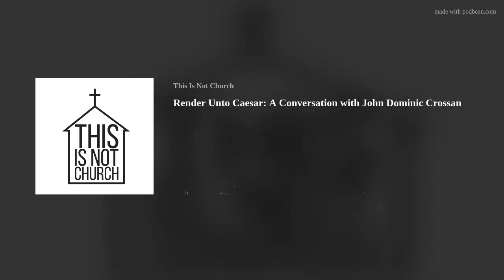Render Unto Caesar: A Conversation with John Dominic Crossan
In this episode we chat with John Dominic Crossan.

John Dominic Crossan is Professor Emeritus of Religious Studies, DePaul University, Chicago. He has written twenty books on the historical Jesus in the last thirty years, four of which have become national religious bestsellers: The Historical Jesus (1991), Jesus: A Revolutionary Biography (1994), Who Killed Jesus (1995), and The Birth of Christianity (1998). His latest book Render Unto Caesar was released in March of this year. He is a former co-chair of the Jesus Seminar, and a former chair of the Historical Jesus Section of the Society of Biblical Literature, an international scholarly association for biblical study based in the United States.